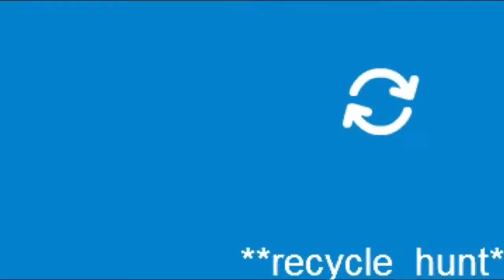Recycling Party - How to get all trash!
go to 4:53 if you don't want the video and only the trash... (thanks alot btw) ;(